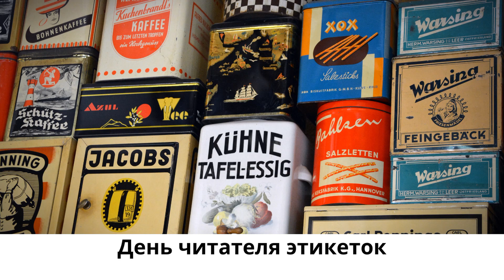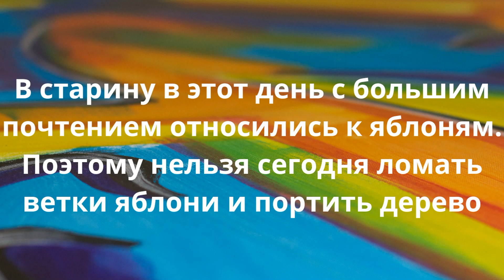19 Апреля.Церковные праздники.Праздники.Приметы.События.День ангела.Кто родился.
1 19 Апреля
2 Православная церковь 19 апреля чтит память святого Евтихия, архиепископа Константинопольского, и мученика Иеремии Римского
3 святой Евтихий занимался исцелением людей и запомнился невероятными чудесами
4 В эту пору наши предки обращались к нему с молитвами, чтобы их близкие были здоровыми
5 День велосипеда
6 День подснежника
7 День читателя этикеток
8 туман – о сухой погоде до конца апреля
9 ветреная погода – о плохом урожае
10 если утки гнездятся в местах, где много воды, то это говорит о летней засухе
11 В старину в этот день с большим почтением относились к яблоням. Поэтому нельзя сегодня ломать ветки яблони и портить дерево
12 Мефодий, Евтихий, Платонид, Павел, Петр и Иван
13 в 1850 году между Англией и США был подписан договор о строительстве Панамского канала
14 в 1897 году провели первый Бостонский марафон
15 В 1987 году сериал «Семья Симпсонов» впервые появился в «Шоу Трейси Ульман» с первой короткометражной серией под названием «Good night»
16 в 2000 году в Центральной Румынии открыли крупнейшее в Европе месторождение золота
17 1979 Кейт Хадсон 1988 Валентина Мазунина 1987 Оксана Акиньшина